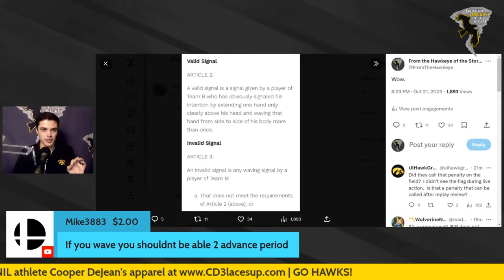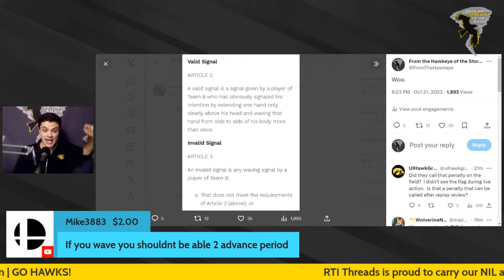IOWA - MINNESOTA LIVE POSTGAME with Coach Don Patterson / Iowa Hawkeyes Postgame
Brad Van Meter (State Farm Insurance) - GET YOUR FREE QUOTE TODAY!